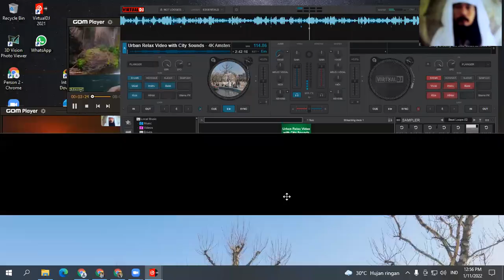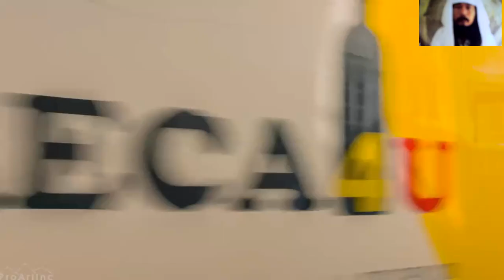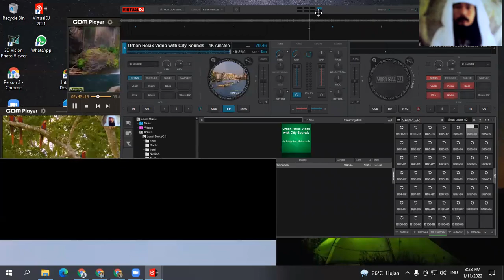AMSTERDAM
1. DEMI BINTANG KETIKA TERBENAM
2. KAWANMU TIDAK SESAT TIDAK PULA KELIRU
3. DAN TIADALAH YANG DI UCAPKANNYA ITU MENURUT KEMAUAN HAWA NAFSUNYA
4. UCAPANNYA ITU TIADALAH LAIN HANYALAH WAHYU YANG DIWAHYUKAN
5. YANG DI AJARKAN OLEH JIBRIL YANG SANGAT KUAT
6. YANG MEMPUNYAI AKAL YANG CERDAS; DAN MENAMPAKKAN DIRI DENGAN RUPA YANG JELAS
7. SEDANG DIA BERADA DI UFUK YANG TINGGI
8. KEMUDIAN DIA MENDEKAT, LALU BERTAMBAH DEKAT LAGI
9. MAKA JADILAH DIA DEKAT DUA UJUNG BUSUR PANAH ATAU LEBIH DEKAT LAGI
10. LALU DIA MENYAMPAIKAN KEPADA HAMBANYA APA YANG TELAH ALLAH WAHYUKAN
11. HATINYA TIDAK MENDUSTAKAN APA YANG TELAH DILIHATNYA
12. MAKA APAKAH KAUM HENDAK MEMBANTAHNYA TENTANG APA YANG TELAH DILIHATNYA
13. DAN SESUNGGUHNYA MUHAMMAD TELAH MELIHAT JIBRIL ITU DALAM RUPA YANG ASLI PADA WAKTU YANG LAIN
14. YAITU DI SIDRATUL MUNTAHA
15. DI DEKATNYA ADA SURGA TEMPAT TINGGAL
16. KETIKA SIDRATUL MUNTAHA DILIPUTI OLEH SESUATU YANG MELIPUTINYA
17. PENGLIHATANNYA TIDAK BERPALING DARI YANG DILIHATNYA ITU DAN TIDAK MELAMPAUINYA
18. SESUNGGUHNYA DIA TELAH MELIHAT SEBAGIAN TANDA TANDA TUHANNYA YANG PALING BESAR
ANNUR : 41